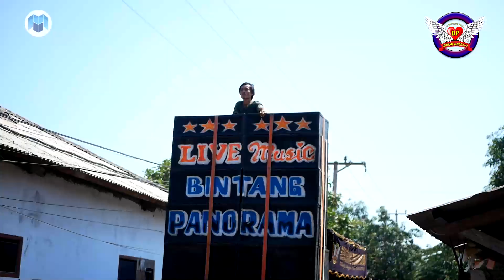Kopi Lambada ⭐️ Burok Bintang Panorama ✨ Pengarengan, 28 September 2023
📚Dok. Khitanan Ahza Danish Fauzi | Pemangku Hajat Bpk. Fauzi Ibu Siti Kurniasih | Tempat: Desa Pengarengan Kec. Pangenan Kab. Cirebon